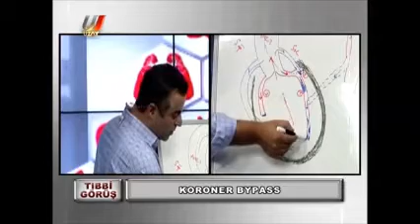Şeker hastalarında koroner by pass - Prof. Dr. Ahmet AKGÜL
Şeker hastalığında by pass niye zordur ?
Kalp krizi nedir ?
Kalp krizi nasıl anlaşılır ?
Göğüs ağrısı kalp midir, kas ağrısı mıdır ?
Kulunç ağrısı mı, gaz sancısı mı ?
Kalp krizi geçirdiğimizi nasıl anlarız ?
Kalp ağrısının tedavisi nedir ?
Kalp krizinde ilaç tedavisi var mı ?
Kalp krizinde anjiografi yapılır mı ?
Kalp krizi ve koroner anjiogarfi
Kalp ağrısı ve balon anjioplasti ?
Stent ne zaman konur ?
Kalp ameliyatı ne zaman yapılır ?
Kalp cerrahisi için troponin önemli mi ?
Kalp krizi testleri nedir ?
Ana damar tıkanıklığı nedir ?
Acil kalp ameliyatı kimlere yapılır ?
Koroner by pass mı, stent mi ?
Diyabetiklerde stent sonuçları nelerdir ?
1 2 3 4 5 damarım değişti ne demektir ?
kalp ameliyatı sonrası ne olur ?
Açık veya kapalı kalp ameliyatları
Robotik cerrahi ve robot ile yapılan kalp ameliyatları
Ameliyat ağrısı
Ameliyatta kalp durur mu yoksa çalışan kalp temi olur ?
İstanbul Üniversitesi
Bakırköy Dr Sadi Konuk Eğitim ve Araştırma Hastanesi
Prof Dr Ahmet Akgül